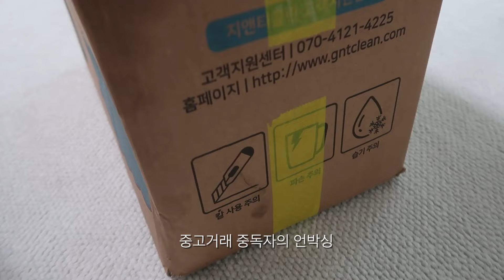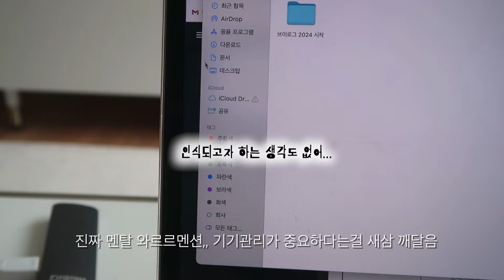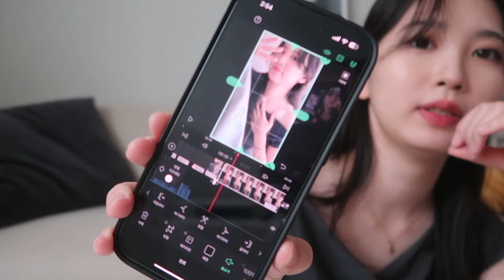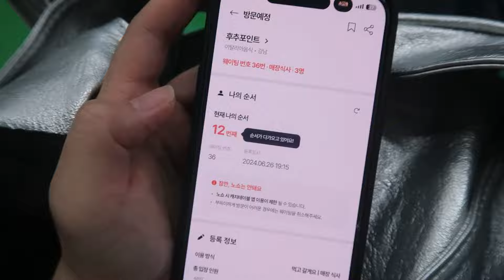[VLOG] 집들이와 일상 브이로그🏡 | 임시백수의 일상 | 데일리룩, 오오티디, 연남동 카페, 집들이 선물, 외장하드 고장(?)💭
안녕하세요 :)
임시백수 일상 두 번째 영상을 들고왔습니다!🤍
이번에는 집들이도 하고,
나름 개인적으로 편집도 취준도 하면서
영상으로 담아보았습니다!